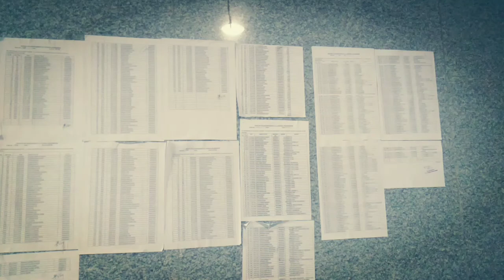Esic Bill Reject Ho Gaya | esic bill problem kaise pata kare | malaya jena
Description
Hi
I Am Malaya Kumar Jena, Well Come To Our Youtube Channel Malaya Jena,

Dosto Aaj Ki Is Video Me Maine Aapko Ye Bataya Hai Ki Esic Bill Reject Ho Gaya To Kaise Thik Kare Kaise Paise Milega video End Tak Dekhiye Ummeed Hai Aapko Ye Video Bahut Pasand Aayegi Thank You So Much.

Me Video Banane ke liye : -
 { Only Android mobail Oppo A71 phone }